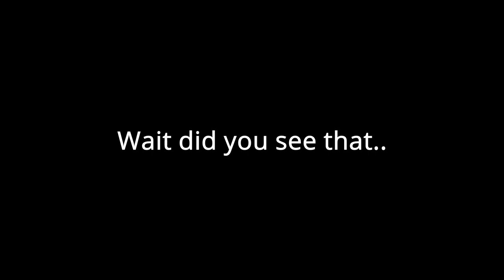Kill or be killed! Ft. Imdaalex FallenPlushie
Hypixel's IP mc.hypixel.net fun server to play some mini-games!.
 (THIS IS JUST FOR JOKES NOTHING SERIOUSLY)

The friend in this video!

I GOT A DISCORD SERVER (still work in progress) WANNA JOIN AND HAVE FUN!?